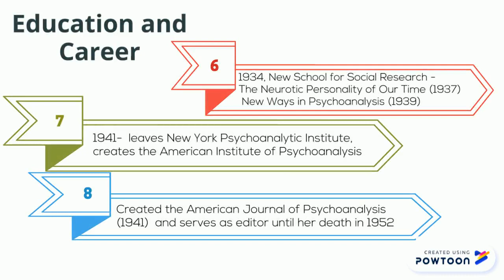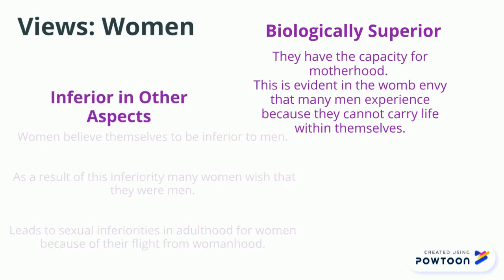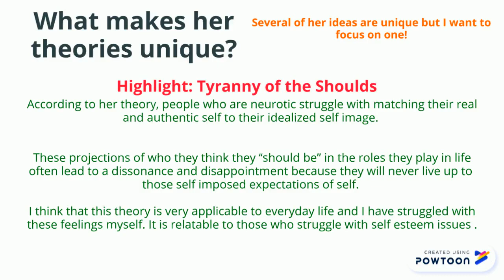Karen Horney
My Personality Psychology Project for Spring 2020 at CSULB on Karen Horney.

Thanks!-- Created using Powtoon -- Free sign up -- Create animated videos and animated presentations for free.  PowToon is a free tool that allows you to develop cool animated clips and animated presentations for your website, office meeting, sales pitch, nonprofit fundraiser, product launch, video resume, or anything else you could use an animated explainer video. PowToon's animation templates help you create animated presentations and animated explainer videos from scratch.  Anyone can produce awesome animations quickly with PowToon, without the cost or hassle other professional animation services require.